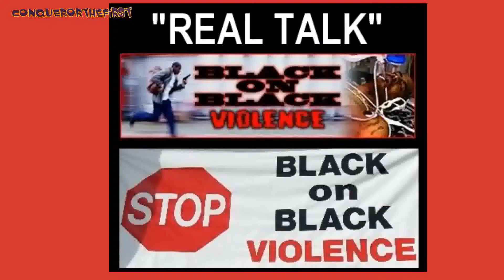Sizzla Kalonji★ African People ★Hail The I Riddim★"AFRICA UNITE"